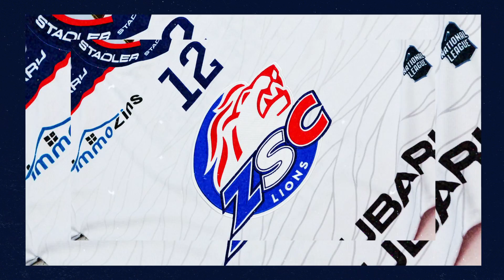ZSC Lions Trikotpräsentation 2023/24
Unser Meisterschaftstrikot für die Saison 2023/24: mit rotem Touch, Lions-Streak und einzigartiger Schrift für Nummern und Namen inkl. Züri-Wappen. Hol Dir jetzt Dein Trikot! shop.zsclions.ch 🔵⚪️🔴